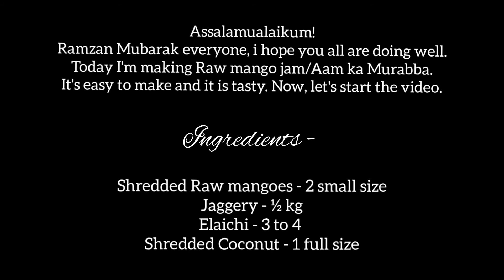KACHCHI KAIRI KA MURABBA RECIPE | RAW MANGO JAM |AAM KA MURABBA KAISE BANATE HAI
Assalamualaikum!
Ramzan Mubarak everyone, i hope you all are doing well.
Today I'm making Raw mango jam/Aam ka Murabba.
It's easy to make and it is tasty. Now, let's start the video.

Ingredients :

Shredded Raw mangoes - 2 small size
Jaggery - ½ kg
Elaichi - 3 to 4
Shredded Coconut - 1 full size